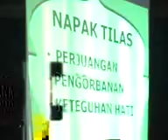Profil Pondok Pesantren Al-Khoirot